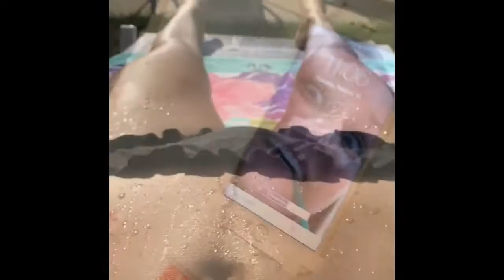August 2016 || 1 Second A Day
This video was inspired by Morgan Yates video and then Brad and Hailey devine's. I wanted to encompass m last month of summer '16 in a unique way. This summer was one to remember and will go down in the books for being amazing. I hope you enjoy seeing my life through a different perspective.

Song- Shawn Mendes: Bring it Back